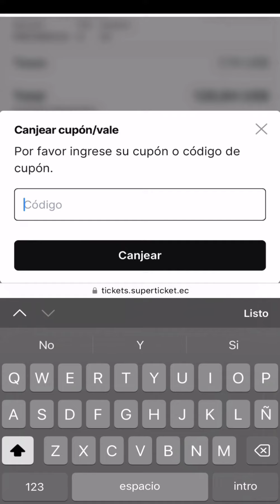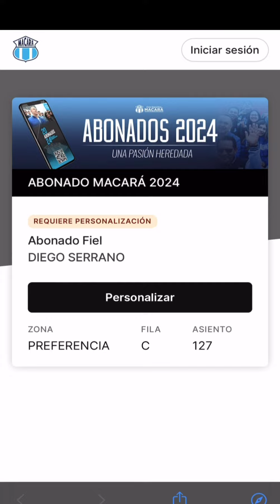Proceso para adquirir tu Abono 2024 🙌💙💳